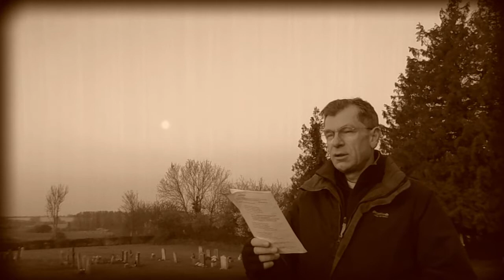Easter Sunrise - Little Ryburgh, Norfolk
0:00 Intro' Prayer. (The pale dot in the opening image is the moon.)
0:58 Reading - John 20. My own bespoke paraphrase.
5:40 Acapella Shine Jesus Shine - standing at the altar end of what was, until the mid-1700s, All Saints Church, medieval origin.
9:20 Blessing. (Note the intriguing appearance of a vertical line of light as if ascending from the sun.)
Since 2012 we have held a half hour outdoor Easter Sunrise Service at Little Ryburgh church ruins with the big marble angel; Norfolk, England. This year 2020 stay-at-home measures prohibit gatherings. So I went solo with a camera... and was welcomed by a beautiful skyscape and a birdsong spring chorus.